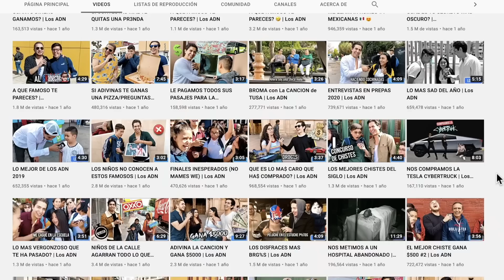🇲🇽RUSOS REACCIONAN a PRONUNCIACIONES CHINGONAS de MÉXICO | Reacción a PURO HUMOR MEXICANO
RUSO reacciona a PRONUNCIACIONES CHINGONAS de MÉXICO | Reaccionando a PRONUNCIACIONES CHINGONAS de MÉXICO
PRONUNCIACIONES CHINGONAS de MÉXICO | Reacción ruso con subtítulos en español